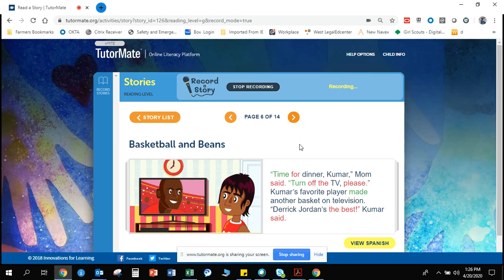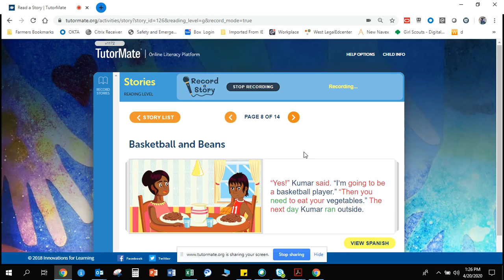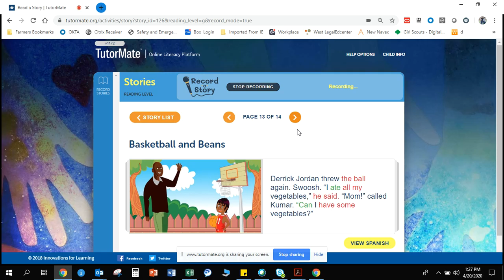Basketball and Beans | Los Angeles | Columbus | Thomas | Shelly | Farmers Insurance | Melissa